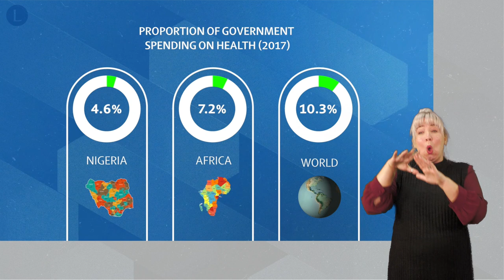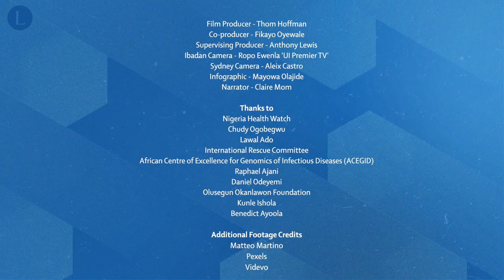How to improve health in Nigeria | The Lancet Nigeria Commission (BSL-interpreted)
Nigeria is rightly taking its place on the world stage. But its health has been neglected. Prof Iruka Okeke and Dr Ṣẹ̀yẹ Abímbọ́lá lay out a positive, achievable vision for a healthy future.
Read the Lancet Nigeria Commission: investing in health and the future of the nation

Nigeria is projected to become one of the most populous countries in the world, and is rightly taking its place on the world stage.  The Lancet Nigeria Commission tells the story of the country through a health lens, and details recommendations that will enable the country and its people to fulfil their potential, and seize the opportunity ahead. It has been led by Nigerians for Nigerians. The Commissioners call for the creation of a new social contract that redefines the relationship between citizen and state. They argue that health has, to date, been neglected by successive governments and consequently the citizens of Nigeria, and must be recentred as a vital investment in the population – one that will reap political and economic benefits. Nigeria is poised to define the future of West Africa, the African continent, and the whole world. This Commission lays out how best to realise that ambition.

African Centre of Excellence for Genomics of Infectious Diseases (ACEGID)
Chudy Ogobegwu
Lawal Ado
Raphael Ajani
Daniel Odeyemi
Kunle Ishola
Benedict Ayoola
Iyanuoluwa Oyewale

0:00 - One nation, one health
1:00 - Health successes and challenges
2:20 - Health is wealth
3:20 - Embrace innovation
4:50 - A social contract between citizens and government
6:14 - An achievable health aspiration